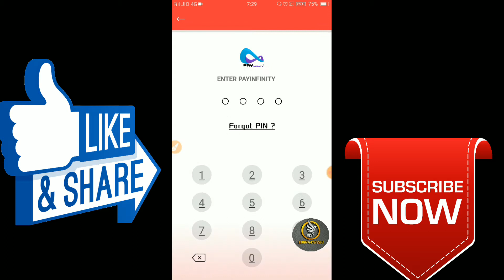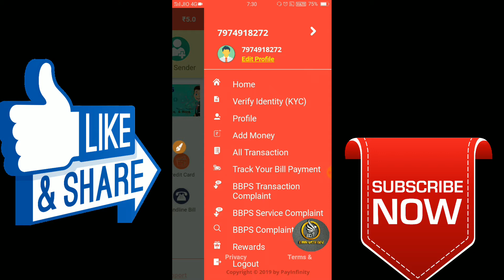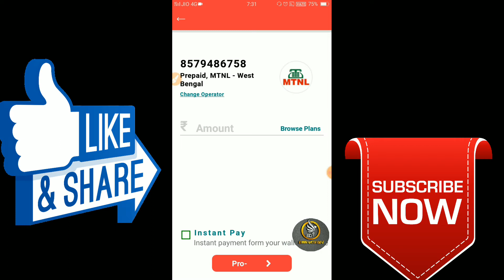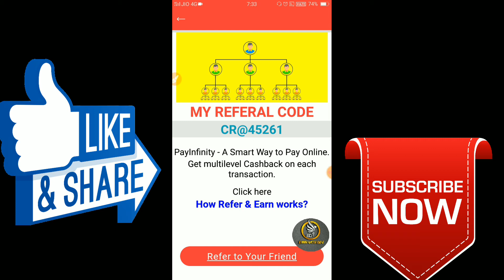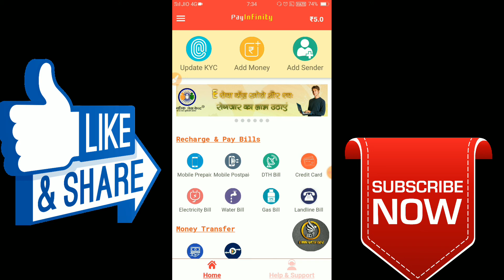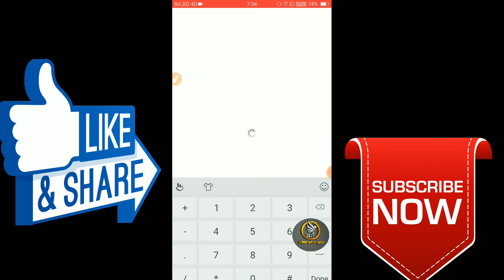Free Rs. 10 Recharge | New Recharge App | Pay bills and get rewards | New Earn Money App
{{{ My Refer Code :- CR@45261
( Must use for signup bonus) }}}

Download Playship app :-
Play Games and Earn Free Money. Free signup bonus of ₹10.

Please support me guys  if you will support me then I will tell you about more earning apps .
                         ~ Please Support